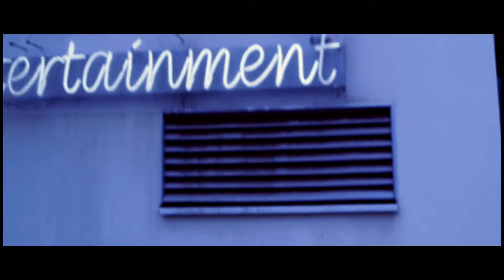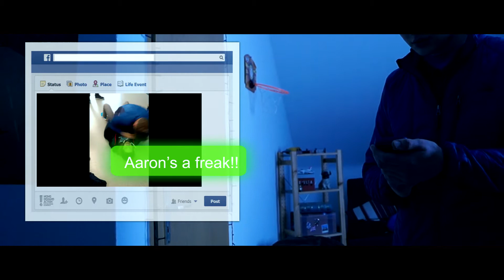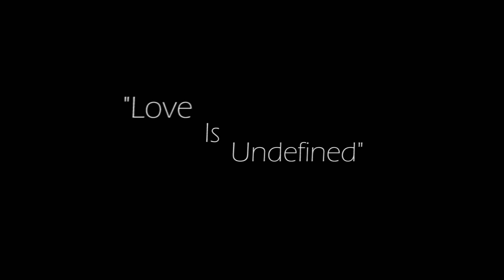Zoned -An Award Winning Short Film-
This short film is very dear to me, and I can relate to it on a personal level. I hope those who watch this will understand the message behind the Short Film.

This was presented at the Dodea Film Festival May 12, 2017
and won 1st place for the Short Film Category.

Music has been licensed and permitted by artist.
Shark- Oh Wonder
Since I don't have you -The Skyliners-
11.22.63 theme- in respect- a good show

Dark Horse (cover) - Sleeping at last

Game of Survival - Reulle

Sphaerula - Kammarheit

Uranus- sleeping at last

Sun- Sleeping at last

Remember that love is undefined, so no one can tell you what love is, because no one knows.